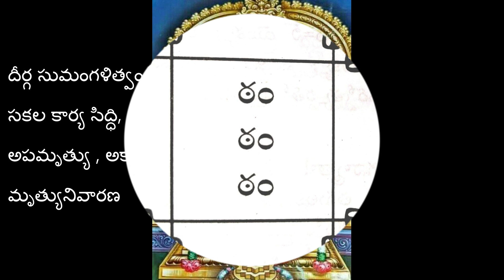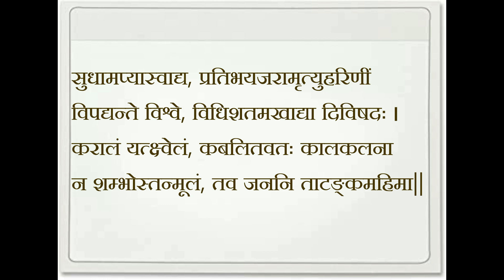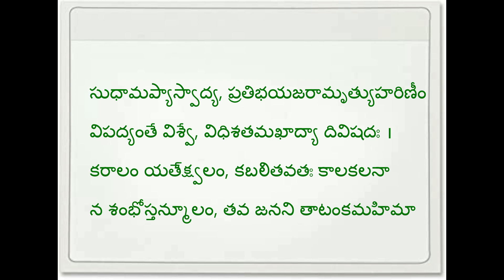DHEERGA SUMANGALITVAMU|SARVAKARYA SIDDHI|APAMRUTYU AKALAMRUTYU NIVARANA|SOUNDARYALAHARI 28TH SLOKA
ధీర్గ సుమంగళిత్వము, సర్వకార్య సిద్ధి, అకాలమృత్యు నివారణార్థము  ఈ శ్లోకాన్ని రోజుకు 1000 సార్లు జపం, 45 రోజులు చెయ్యాలీ. ఈ వీడియో లో ఒక యంత్రం  తెలుపబడింది.  ఆ యంత్రాన్ని 45 రోజులు పూజ చెసాకా మెడలో వెసుకోవాలి.
Devi Stuti (देवी स्तुती) is a collection of Powerful Sanskrit Mantras and Stotras of Goddess Lalitha Parameshwari from Soundarya Lahari
If life partner or someone is seriously ill or you have a big goal to achieve, please chant this sloka for 1000 times a day for 45 days. There is a Yantra given in the video please get it engraved on a golden sheet and after 45 days it has to be worn in the neck.

Lyricist : Jagadguru Sri Adi Shankara Charya
Singer : Srivani Gorantla
Recording: @ Home Studio

Please SUBSCRIBIE, SHARE AND COMMENT to promote this Devotional Channel.